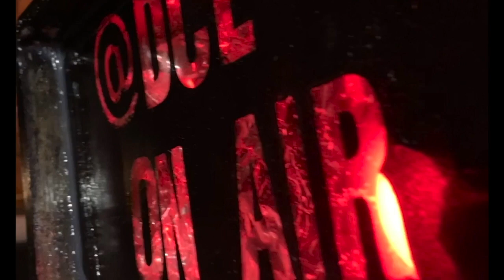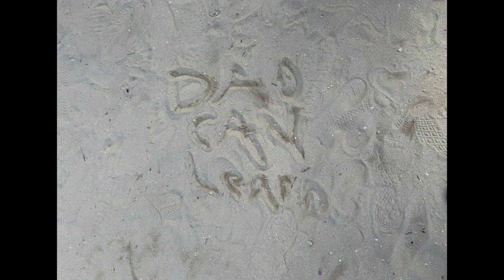Cruise Ship Experience - FINALLY we make it to Mexico - Day 4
Cruise Ship Experience - We finally make it to our one destination, and dreams really do come true. Follow along with our recent family cruise vacation!  Explore the ship, meet awesome people, and see the sights.  Watch as we deal with delays, sad news, and rough seas and how we turn those into a great week!

Remember, this video is intended for parent figures as an example of how to get actively involved in a child’s life. As such, kids should remember to get parent/guardian permission before watching this or any YouTube video.

and learn all about us.

Our vision, being accomplished through this channel at first, and eventually through an entire network of resources, entertainment, meet-ups, and workshops, is to build a worldwide community of parents and kids looking to reclaim the relationship the world is trying to steal. To do this, parents don't need to force the kids to play sports, watch old reruns, or take tours of ghost towns.  All parents need to do is learn what the kids love to do from the best teachers... the KIDs! As this channel grows, we will find more ways to connect with our kids.  Share your journey with us!

Share a video with someone and bring others to the community of reconnection.

The equipment we are currently using:
Zingyou Condenser Mic Bundle
Just Mixer M
Headphone Splitter
Ceiling Mounted Green Screen
Mic Insulation Shield
Solar Wireless Keyboard
Wireless Mouse (though our black one was on clearance and likely has a newer version, like this